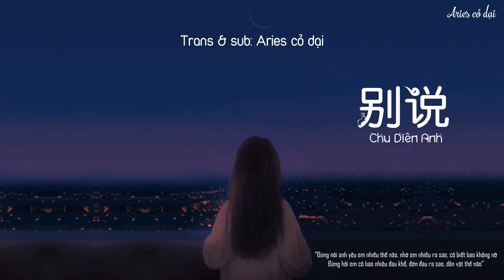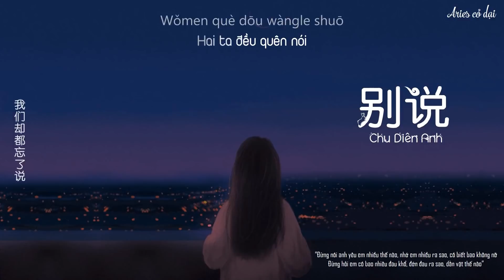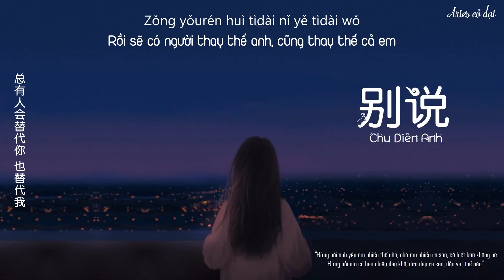[Vietsub] Đừng nói - Chu Diên Anh || 别说 - 周延英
Ca khúc: Đừng nói
Nhạc và lời: Chu Diên Anh
Trình bày: Chu Diên Anh
Trans & sub: Aries cỏ dại

🎵 Ca khúc đăng tải trên:

🎵 Lyric + pinyin:
Wǒ zhīdào nǐ yǒu shén me huà xiǎng shuō
dāng wǒ kàn nǐ yǎnshén kāishǐ shǎnshuò
yuè xiǎng yǐncáng jiù yuè róngyì chūcuò
zhíjué tā huì gàosù wǒ
liǎng gèrén xiāngchǔ yuèjiǔ yuè chénmò
shǐzhōng dōu tānliàn xīnxiān de juésè
dāng wǒ kànjiàn nǐ chéngkěn de rèncuò
nà yīkè wǒ yě zì zé
rúguǒ fàngguò nǐ yěshì fàngguò wǒ
jiù bié zài yī tuō zài tuō

bié shuō nǐ yǒu duō ài wǒ duō xiǎng wǒ duō bù shě
bié shuō nǐ yǒu duō wéinán duō hòuhuǐ duō zì zé
bié shuō chéngrén de shìjiè lǐ yào xuéhuì sǎtuō
zhè guòchéng zǎowǎn wǒmen dōu yào jīngguò
bié wèn wǒ yǒu duō nàn guò duō xīntòng duō zhémó
bié wèn wǒ zhí bù zhídé yǒu tiánmì yě kǔsè
bié wèn wǒ yǒu duō shēnkè màn man dōu qiǎnbó
zǒng yǒurén huì tìdài nǐ yě tìdài wǒ

péi nǐ kàn zuìhòu yīcì de rìluò
xì shù nàxiē hǎo de huài de jīngguò
nàxiē shuōguò méi duìxiàn de chéngnuò
nǐ shìfǒu hái huì jìdé
dāng shíjiān tōu zǒu suǒyǒu de nándé
dāng àiqíng zhōngyú gǎibiànle yánsè
shì shéi pòhuàile xiāngchǔ de guīzé
wǒmen què dōu wàngle shuō

bié wèn wǒ yǒu duō shēn kè màn man dōu qiǎnbó

我知道你有什么话想说
当我看你眼神开始闪烁
越想隐藏就越容易出错
直觉它会告诉我
两个人相处越久越沉默
始终都贪恋新鲜的角色
当我看见你诚恳的认错
那一刻我也自责
如果放过你 也是放过我
就别再一拖再拖

别说你有多爱我 多想我 多不舍
别说你有多为难 多后悔 多自责
别说成人的世界里 要学会洒脱
这过程早晚我们都要经过
别问我有多难过 多心痛 多折磨
别问我值不值得 有甜蜜 也苦涩
别问我有多深刻 慢慢都浅薄
总有人会替代你 也替代我

陪你看最后一次的日落
细数那些好的坏的经过
那些说过没兑现的承诺
你是否还会记得
当时间偷走所有的难得
当爱情终于改变了颜色
是谁破坏了相处的规则
我们却都忘了说
就别再一拖再拖